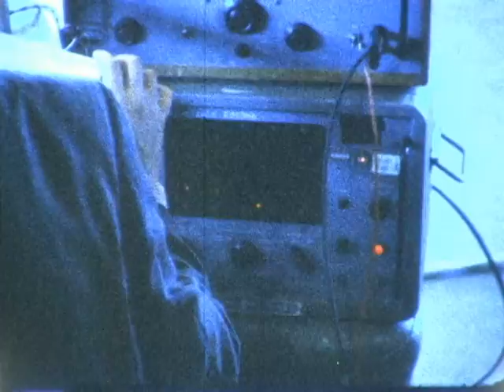F 2834 Ryan UAV laboratorystatic wing testing (mock-up)